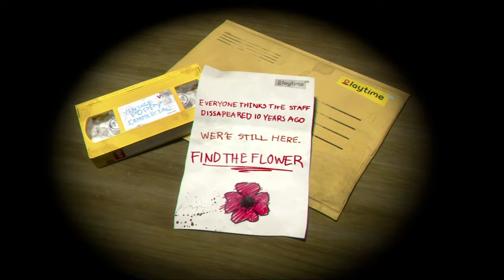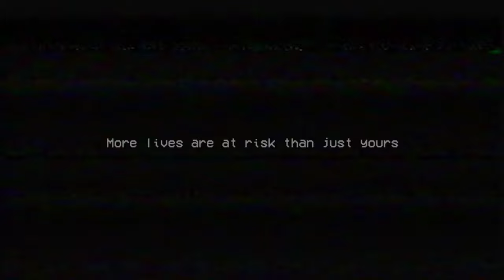There’s something DEEPLY SINISTER with this POSESSED Toy | Poppy Playtime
Imagine if Toy Story had EVIL and HORRIFYING Toys. Anyways, I broke into an abandoned Toy Factory and met a demonic toy.

The Toys
The toys of Playtime Co. are a lively bunch! From Bot to Huggy, Catbee to Poppy, Playtime does it all!
As long as you're at Playtime Co., why not pay the toys a little visit? You might just make a few friends...

The GrabPack
This amazing GrabPack is a wearable backpack, accompanied by 2 artificial hands attached via steel wire.
With this handy, state-of-the-art tool, there's no limit to what Playtime Co. employees can accomplish! The following list of features should help to show you what the GrabPack has to offer.

The hands' powerful grip allows for movement of heavy objects with ease!

A lengthy and flexible wire gives any employee the ability to reach whatever they may need, no matter the distance!

The steel wire makes conducting electricity a breeze!

The only limit is the length of your GrabPack's wire.

Won't you stick around? There's lots of fun in store for you. It's almost Playtime...

Horror
Singleplayer
Free to Play
Multiplayer
Puzzle
First-Person
Survival Horror
Dark
Mystery
Survival
Psychological Horror
Indie
Lore-Rich
1980s
Thriller
Adventure
Atmospheric
Action
Cartoony
Action-Adventure